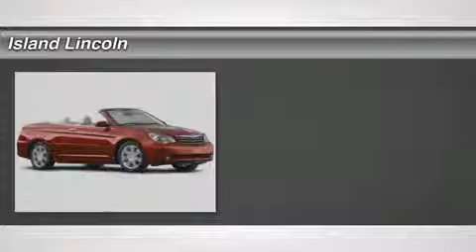2008 CHRYSLER SEBRING Merritt Island, FL 0140009A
2008 CHRYSLER SEBRING Merritt Island, FL
Stock# 0140009A

Island Lincoln
1850 East Merritt Island Cswy